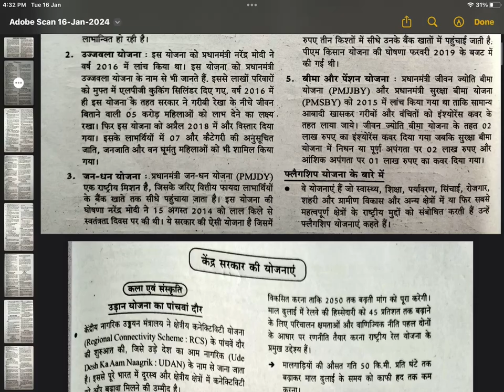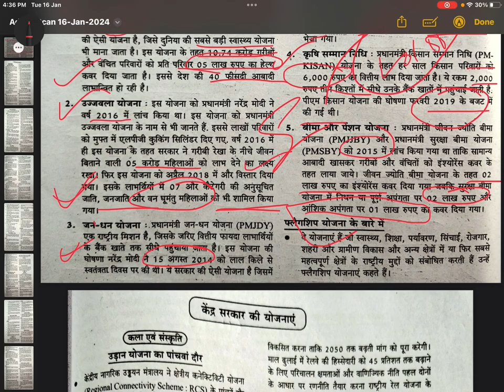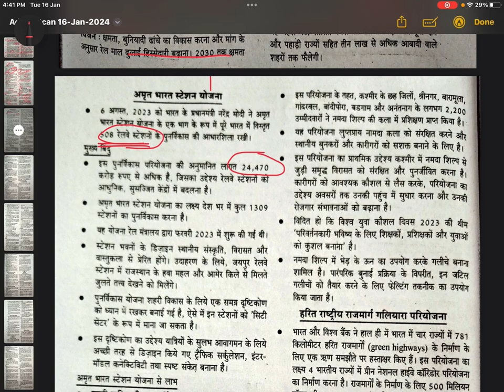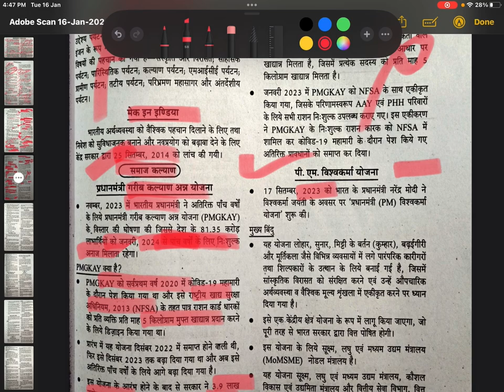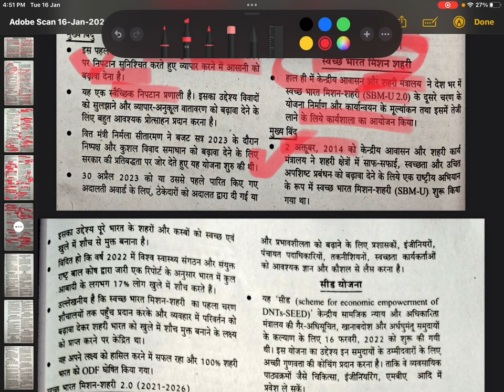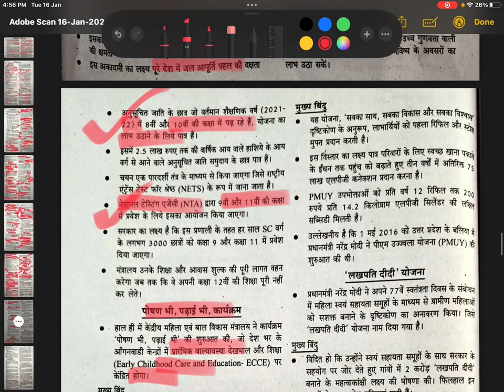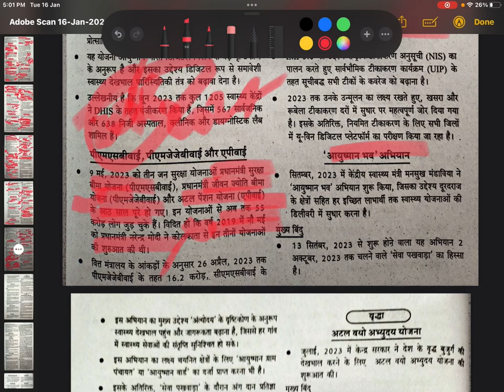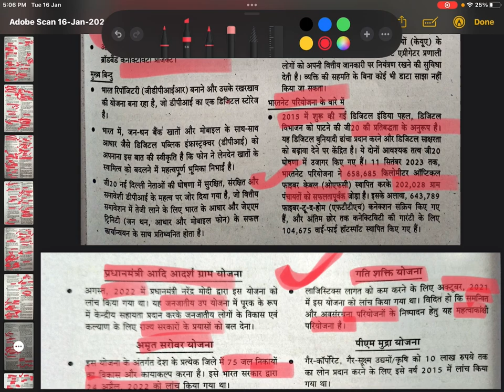Class-16 भारत सरकार की महत्त्वपूर्ण योजनाएं,पहल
Class-15 भारत सरकार की महत्त्वपूर्ण योजनाएं,पहल